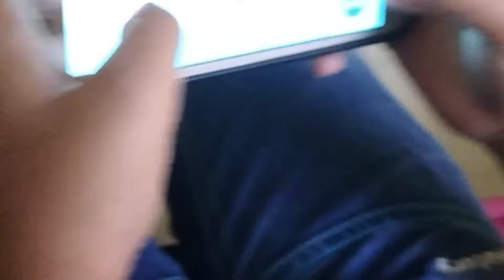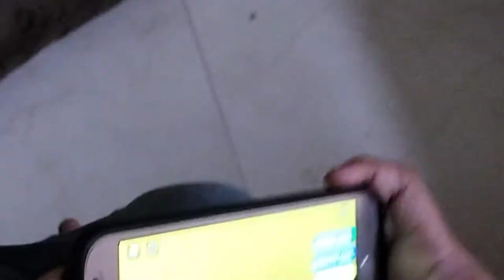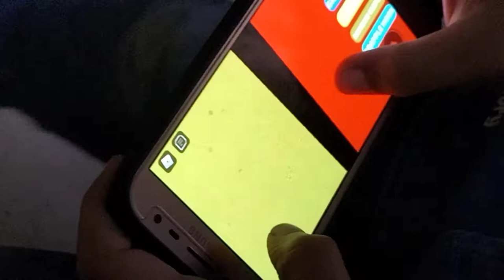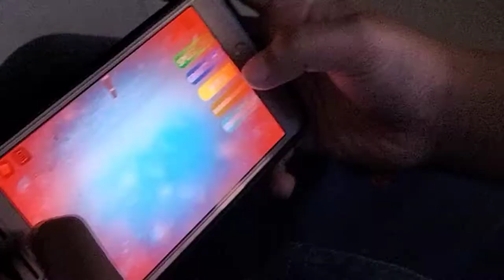Roblox games - It's just the beginning.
Aath boy is falling down. He is down, but not out. His confidence is never shattered by victory or defeat.